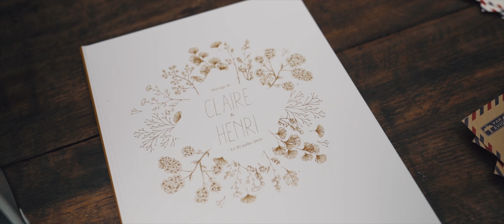Teaser Mariage Claire et Henri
Teaser du Mariage de Claire et Henri au Domaine de Verderonne en France

Shot with a SONY A7III & a DJI Mavic Pro drone

Et si c'était vous ? N'hésitez pas à me contacter pour votre mariage !